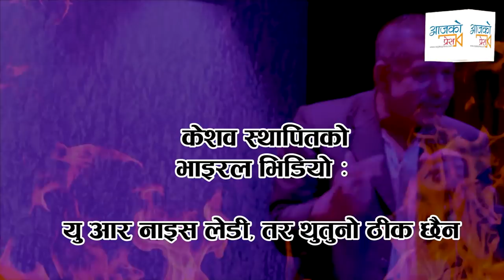Keshav Sthapit लाई यसरी साेधेकी रहिछन् Bhawana Raut ले । भाइरल भिडियाेकाे विशेष क्लिप